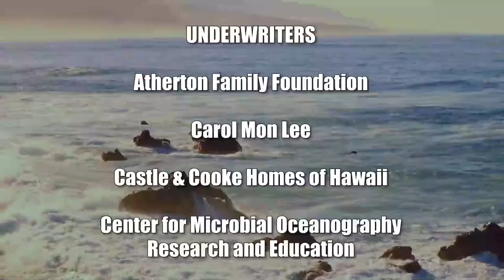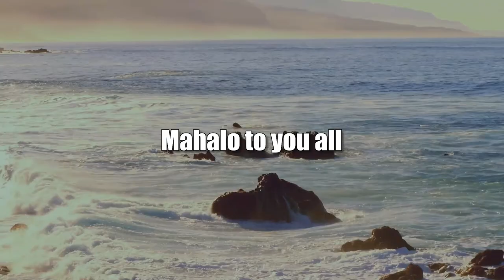Virtual, Augmented and Mixed Reality (The Wide World of Esports)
Game Play and Streaming.  The host for this show is Katharine Nohr.  The guest is Brandon Brunhammer.

We discuss advances and use of virtual reality, augmented reality and mixed reality in game play and streaming. How is it being used today and what can you expect in the future?